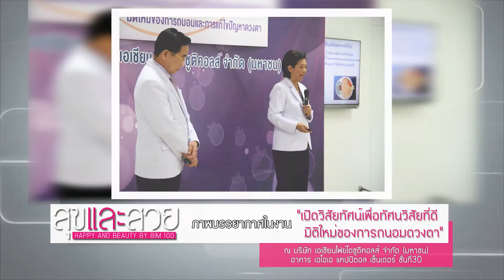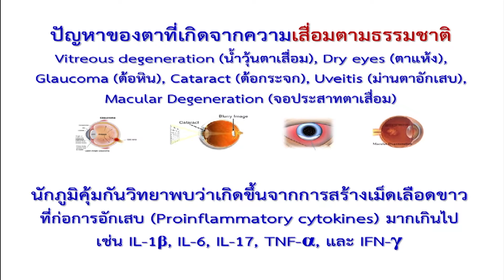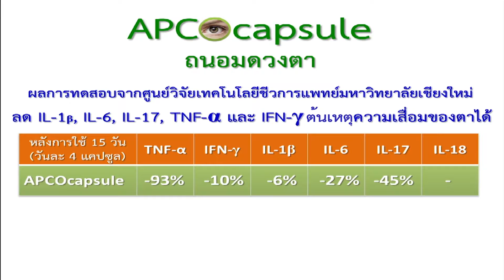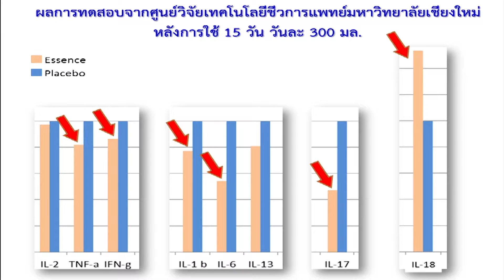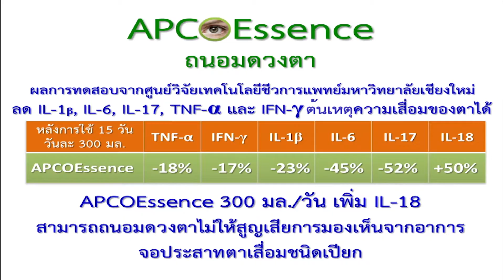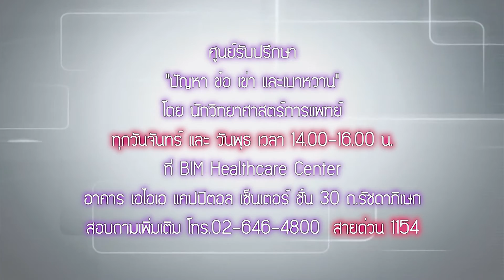คุณรัศมีแข ตีระวนิชพงศ์ ผู้มีปัญหาตาแห้งและสายตายาว (สายด่วน 1154)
คุณรัศมีแข ตีระวนิชพงศ์

ผู้มีปัญหาตาแห้งและสายตายาว

ติดตามรายการย้อนหลังที่เว็บไซต์

โทรศัพท์ : 1154 , 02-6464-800 , 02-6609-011 โทรสาร : 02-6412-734